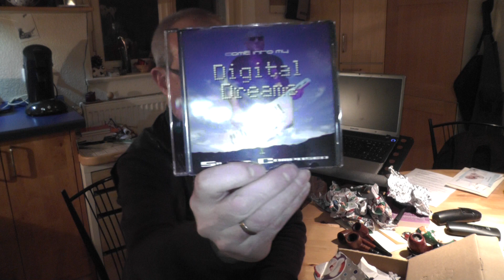YABO von Silent Composer, dem lieben Wil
... mal was ganz anderes von mir. Viel Spaß beim Zuschauen!

Übrigens, die Pfeife mit dem ovalen Holm ist eine ganz normale Canadian. Das verhält sich wie folgt:
1. Canadian:         ovaler Holm, Mundstück NICHT gesattelt
2. Lumberman:     ovaler Holm, Mundstück in der Regel doppelt gesattelt
3. Liverpool:          runder Holm, Mundstück NICHT gesattelt
4. Lovat:               runder Holm, Mundstück (in der regel) doppelt gesattelt

So, Pfeifenstunde zu Ende, jetzt nur Spaß beim Zuschauen, vor allen Dingen der liebe Wil, dem ich ganz herzlich danke.

Ciao dann, der Silberfuchs, David